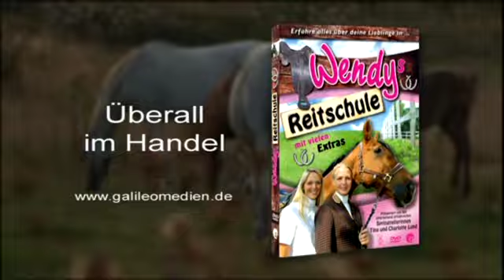Wendys Reitschule 🐎 | GermanTrailer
weltpferdetag Immer am 20. August: Der Welt Pferdetag ist ein internationaler Gedenktag, der den Fokus auf Pferde als Tiere und ihre Bedeutung für den Menschen legt. Er soll das Bewusstsein für die Bedürfnisse und den Schutz von Pferden stärken.